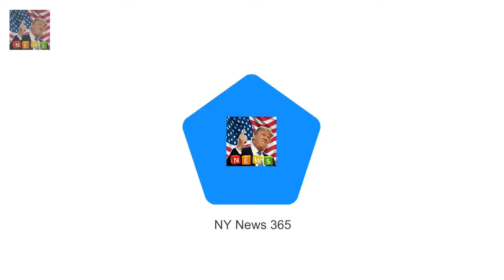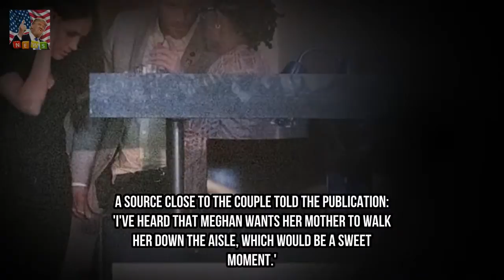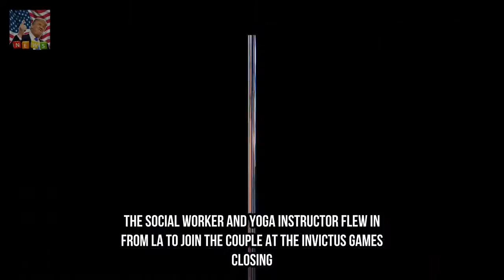Will Meghans MOTHER walk her down the aisle? Breaking News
Source told Us Weekly magazine Meghan wants her mother to give her away Star 36 is very close to yoga instructor and social worker Doria Ragland 61 Meghan and Harry are determined not to have a royal wedding by numbers Harry is fond of Doria who he described as amazing in engagement interview Her marriage to Harry will certainly be a more formal affair compared to her first wedding on the beach in Jamaica but dont expect Meghan to stick rigidly to tradition.

✅ The content of my videos is the purpose of entertainment